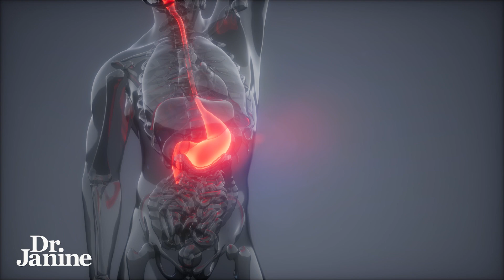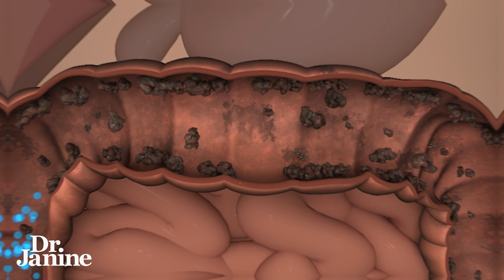7 Tips for Bloating | Dr. Janine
7 Tips for Bloating | Dr. Janine

In this video, Dr. Janine shares 7 tips for bloating.  She talks about limiting grains, especially GMO grains to help with bloating.  She looks at the importance of not snacking between meals to help relieve bloating.  She explains how eating in a relaxed setting and outside improves the natural production of digestive enzymes that will decrease bloating.  Dr. Janine talks about taking a high-quality probiotic to help relieve bloating.  She looks at taking a digestive enzyme supplement to help reduce bloating.  She explains how limiting alcohol consumption can help with boating.  Lastly, Dr. Janine recommends herbal medicines like oregano, cloves, black walnut, and sweet Annie to eliminate bad organisms from your gut the relieve bloating.

Video Chapters
00:00 – Intro
00:10 – Tip #1 Limit Grains
00:21 – Tip #2 Stop Snacking
00:52 – Tip #3 Eat in a Relaxed Setting Outside
01:04 – Tip #4 Probiotics
01:27 – Tip #5 Digestive Enzymes
01:51 – Tip #6 Limit Alcohol
02:14 – Tip #7 Herbal Medicines

J9CON230662